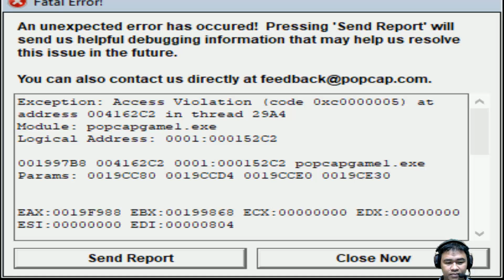Vase Gargantuar Vs Vase Jalapeno Vs Vase Cherry Bomb - New Plants vs Zombies Hack